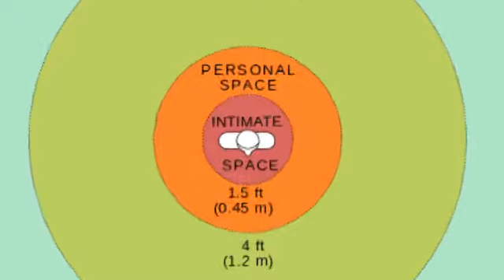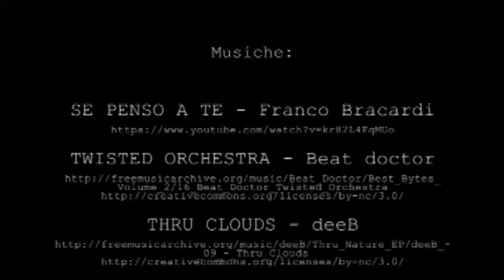TALK SHOW E PROSSEMICA - NEW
Questo video è stato prodotto per far conoscere ai miei alunni e a chiunque voglia, un'analisi di alcuni Talk Show italiani: Porta a Porta, Servizio Pubblico, Le Invasioni Barbariche.
Questo video è parte integrante delle mie lezioni sulla Televisione e può essere visionato su qualsiasi supporto mediale.
Questo video si ispira all'analisi proposta da Stefano Paolillo, psicologo dell'audiovisivo.